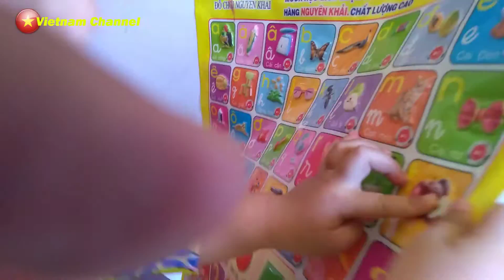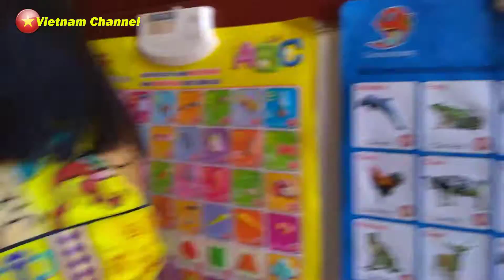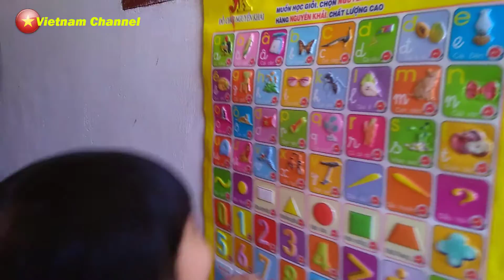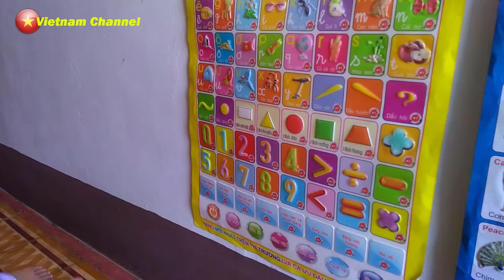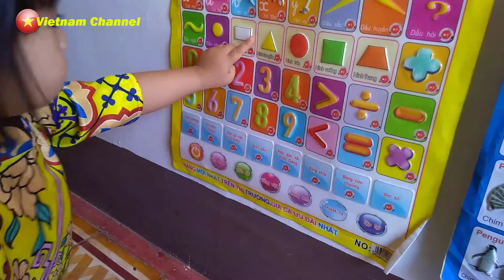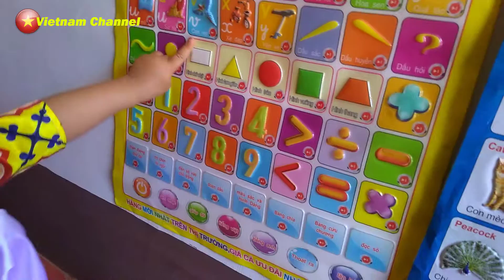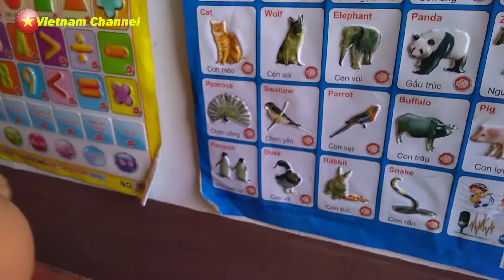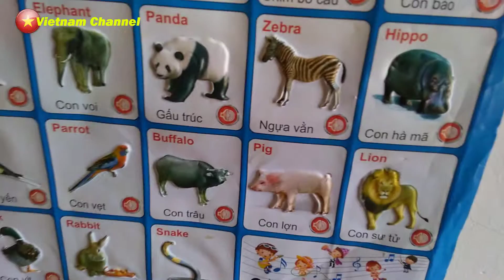Bé gái Panda học phân biệt động vật, màu sắc, hình học siêu ngộ nghĩnh ❤ Việt Nam Channel ❤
❤ Việt Nam Channel ❤ Bé gái Panda học phân biệt động vật, màu sắc, hình học siêu ngộ nghĩnh